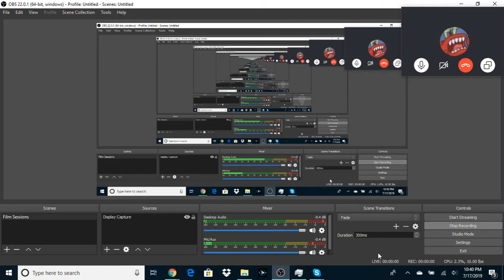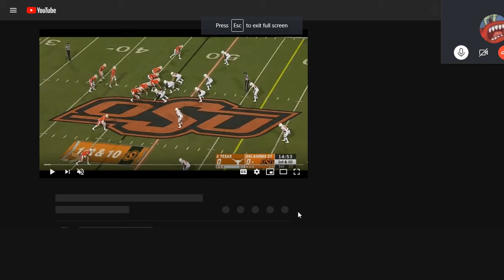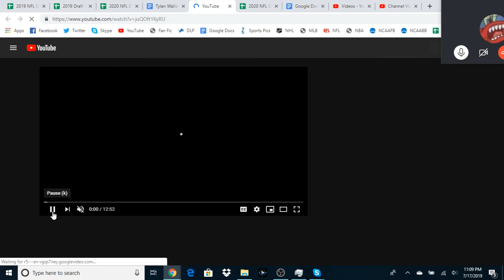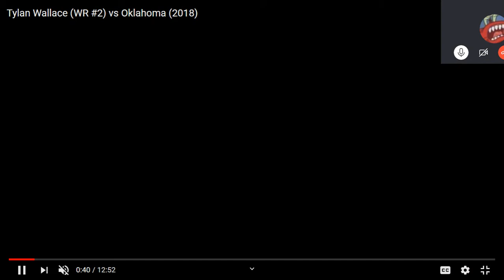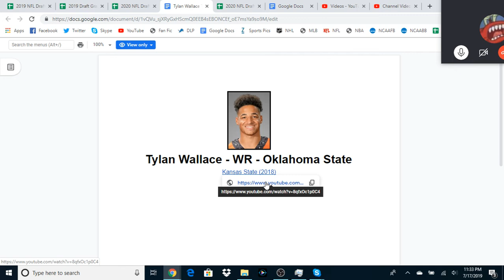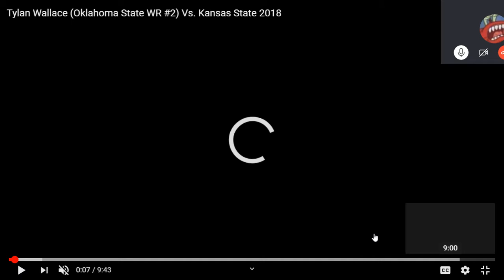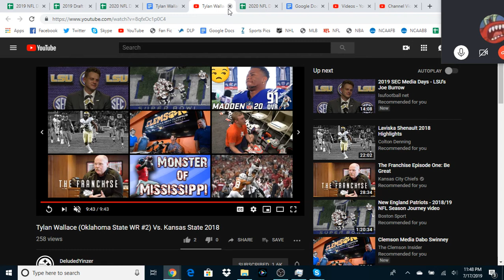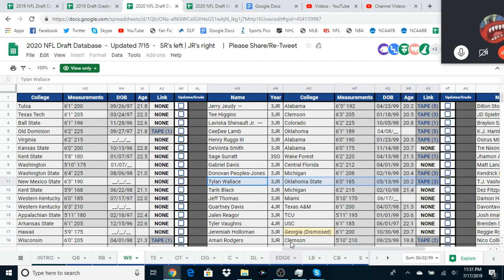Prospect 101 2021 Film Breakdown: Tylan Wallace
Today, we take a look at Tylan Wallace, a WR from Oklahoma State.